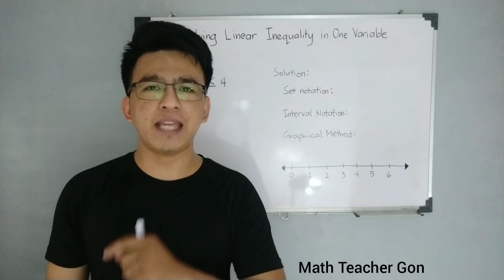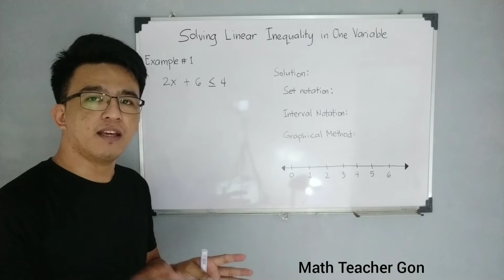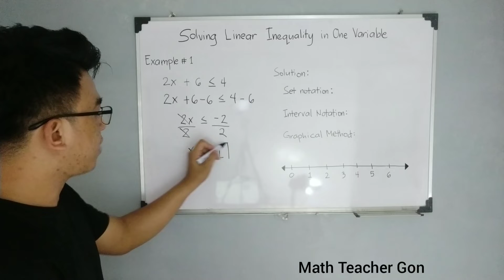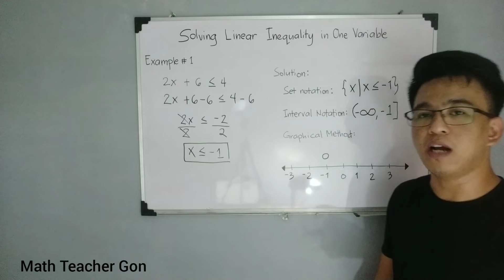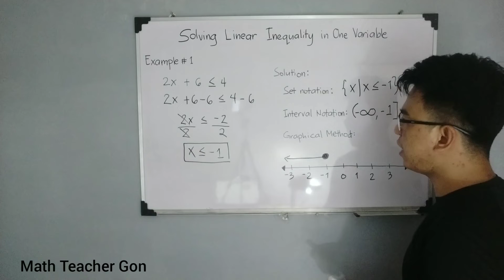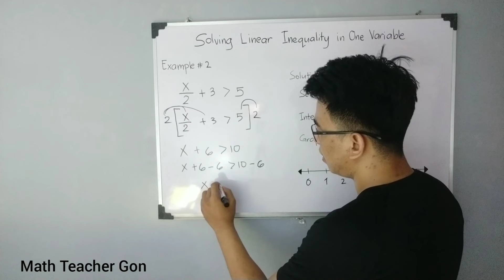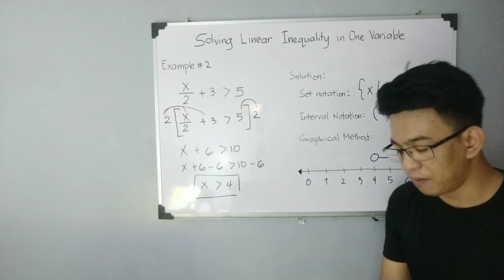GRADE 7 WEEK 8 - Solving Linear Inequality in One Variable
@MathTeacherGon will demonstrate how to solve linear inequality in one variable using properties of inequality.